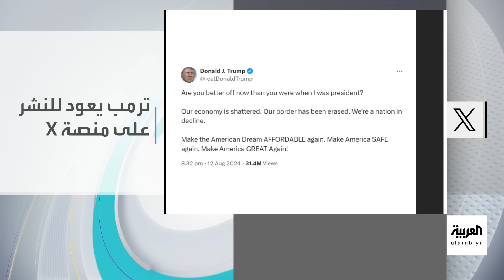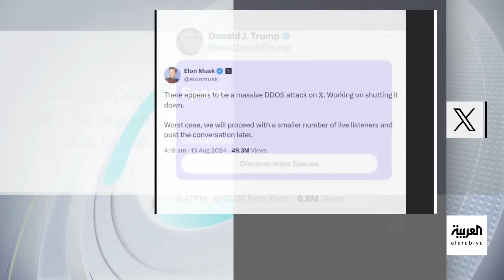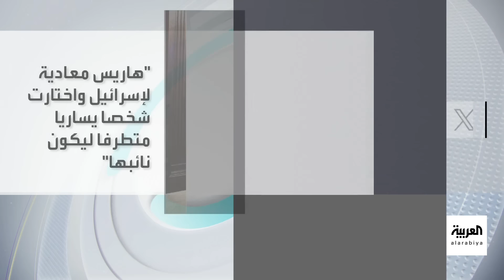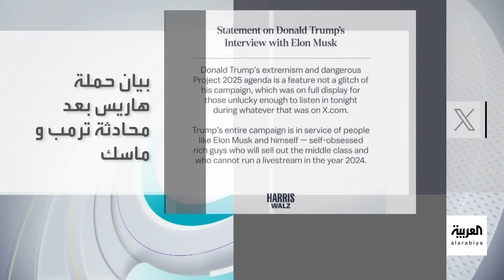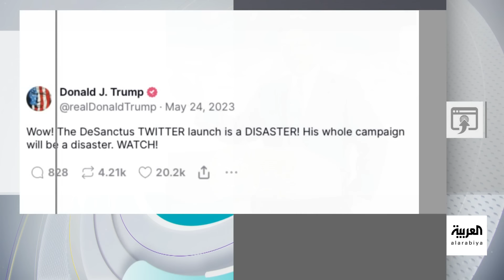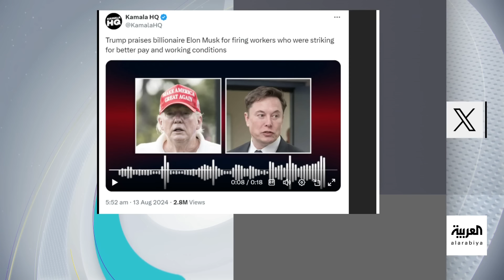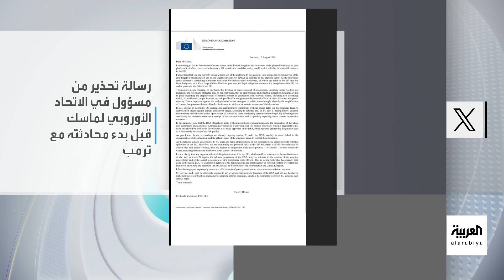تفاعلكم | أهم القضايا التي ناقشها ترامب وإيلون ماسك في محادثة القرن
تفاصيل الهجوم السيبراني على "مقابلة_القرن" بين ترامب و إيلون_ماسك على إكس، وتعرف على أهم القضايا التي ناقشوها.

لمعرفة أحدث المستجدات.. عبر البث المباشر من هنا 👇
وبإمكانكم متابعة العربية على منصات التواصل